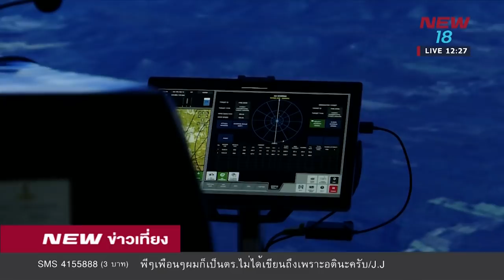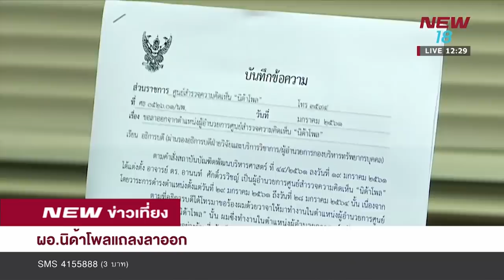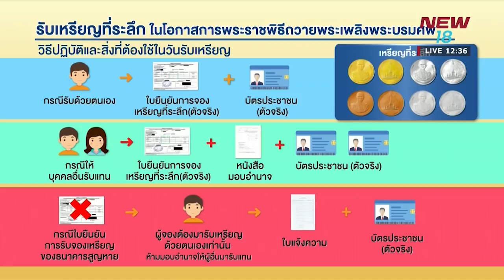นิวข่าวเที่ยง | ช่วงที่ 2 | 29 ม.ค. 61 | NEW18